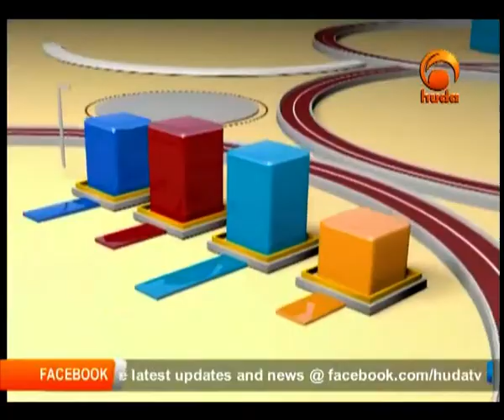Money and Banking 11 11 2013